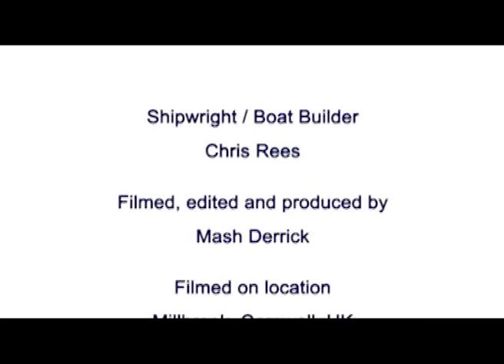Timber selection - Chris Rees - Part 1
Timber selection is key for any traditional boat building. Being able to select the correct piece of timber for the right job is very important and helped by years of experience. For this reason, we discussed timber selection with Chris Rees and the following videos are the result.

The conversation with the shipwright, in this case Chris Rees, is unscripted and covers his
thoughts on the topic of selecting timber from his experience.
Video clips
Part 1 covers the following:
·  The backbone (keel, stem, stern, deadwoods)
·  Framing (frames and floors)
·  Planking
·  How timber is cut up
·  Deck beams
·  Covering boards
·  Knees
·  Decks